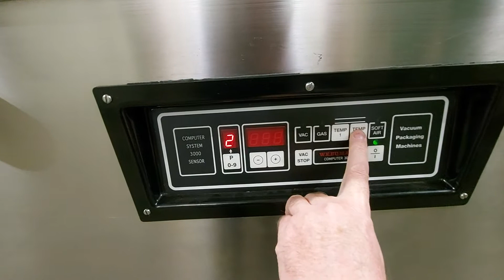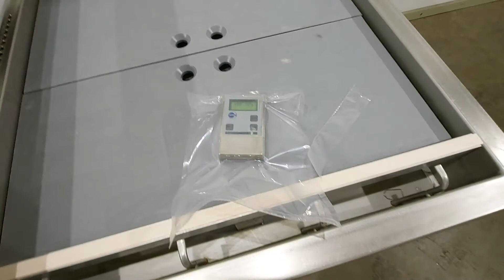Vaccum machine Webomatic CD 120 Part 2